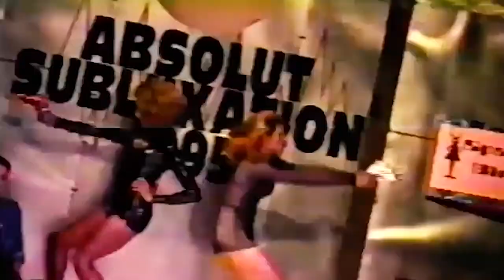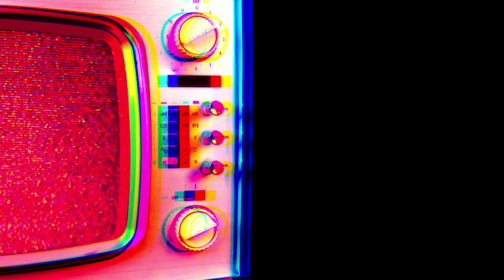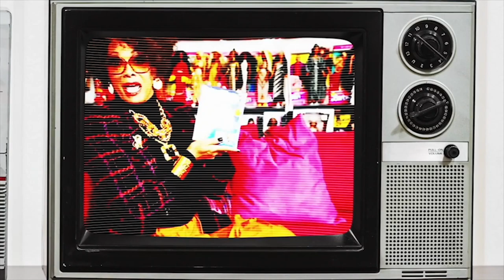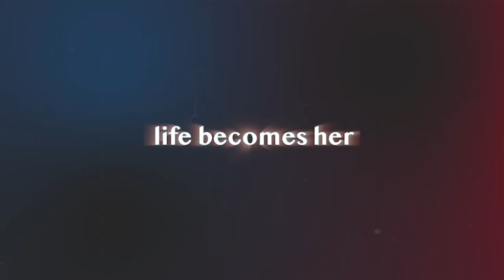LIFE BECOMES HER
Candis Cayne & Lina Bradford tears through New York in a woman show at Laurel Beechman Theatre